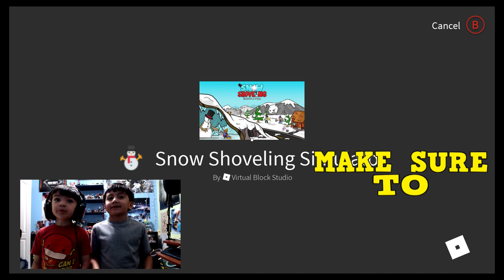Roblox ☃Snow Shoveling Simulator ❄ - We are Snow Shoveling NOOBS!!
Ethan and Caleb try to shovel as much snow as they can in SNOW SHOVELING SIMULATOR, but are NOOBS or PROS?

About Snow Shoveling Simulator: In Frosty's town of Winterville it is always snowing! Frosty needs yur help with shoveling all this snow. Unlock new tools, vehicles and weapons as you progress in Snow Shoveling Simulator, but don't forget about the baddies up in Ice Mountain who want to destroy Winterville! Fighting them will keep them scared and away from the town!

EthanCalebTV is a kid friendly, family friendly YouTube Channel! We upload fun and funny videos of all kinds. Our favorite games to play are Roblox and Minecraft! We also do Challenges and Lego builds!